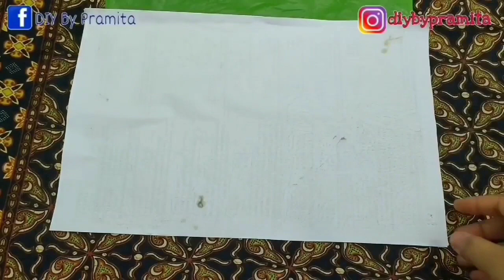DIY Cara Membuat Tanaman Aglaonema dari plastik kresek | How to make plastic flower - flower crafts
Hallo Sahabatku
Kali ini saya berbagi ide kreatif Cara Membuat Tanaman Aglaonema dari kantong plastik
Ayo tonton videonya sampai selesai😊
Semoga kalian suka dan bermanfaat. Terimakasih

Terimakasih 😊